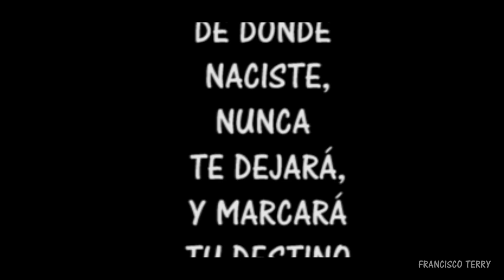BULLAS PASADO PRESENTE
Bullas pasado y presente es un video elaborado con la clara intención de ver como han cambiado algunos determinados lugares de nuestro pueblo.